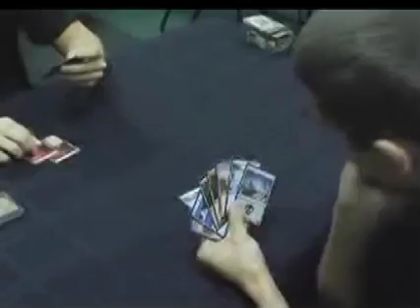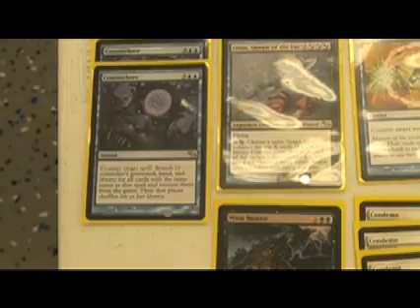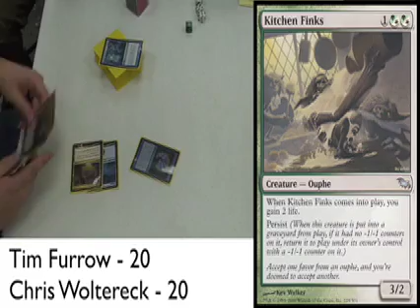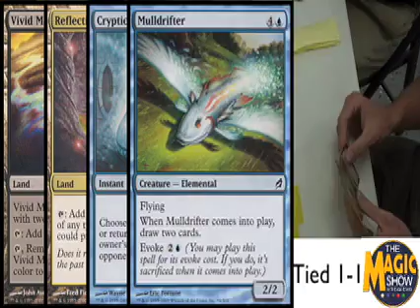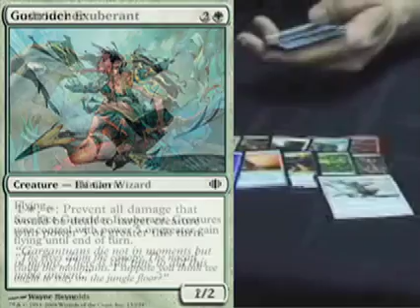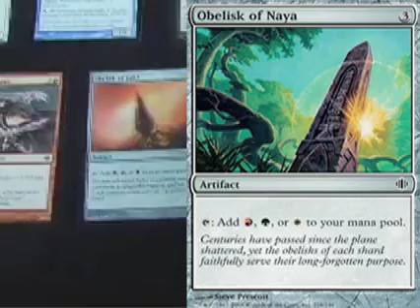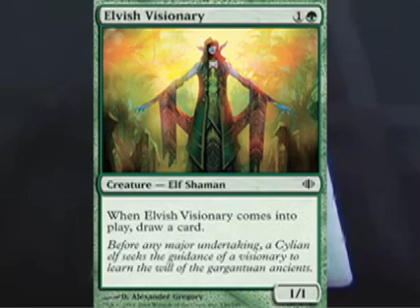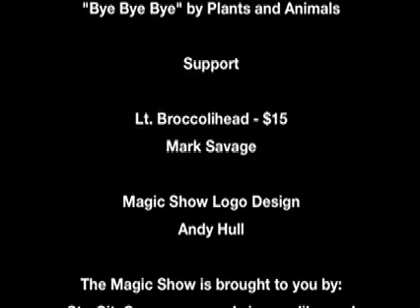The Magic Show #118 - Watch and Learn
In this week's episode, our longest ever (35 minutes! Yowza! That's over 350MB!), we talk to the Cruise Qualifier Finalists, watch their entire match and then visit with Patrick Chapin & Friends to see an even more in-depth look on the Shards of Alara Sealed environment.

***NOTE***

My apologies for the audio problems. I've went round and round with iMovie on this and there is no budging it. It is correct in the program but in the files it produces it is not. It bugs me to no end but I am out of time. It's late and I must be off to Kansas City in the morning.

The three pieces of audio missing are, in order:

"Hey, this is Patrick Chapin. AND FRIENDS!"

"So until next time, this is Evan Erwin. Tapping the cards, so you don't have to." (Yes, that is Darcie Sparkles saying this.)

"MEOW!"